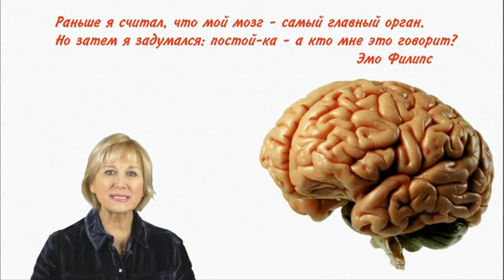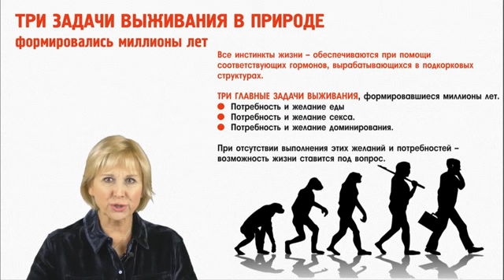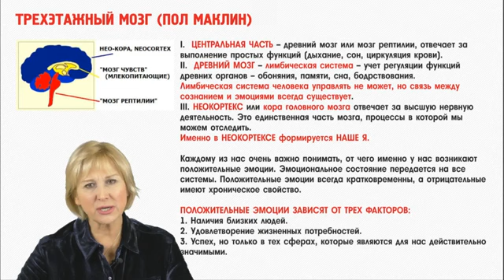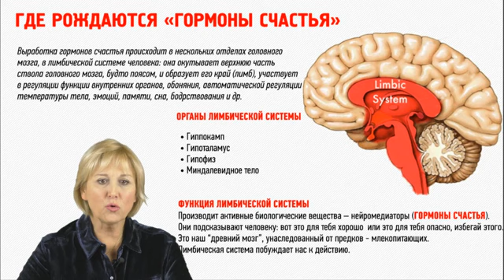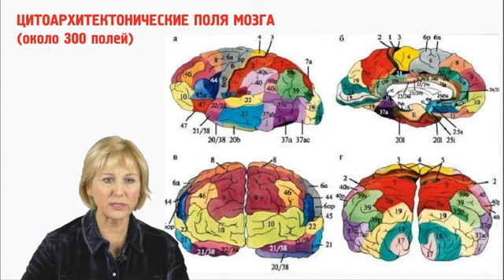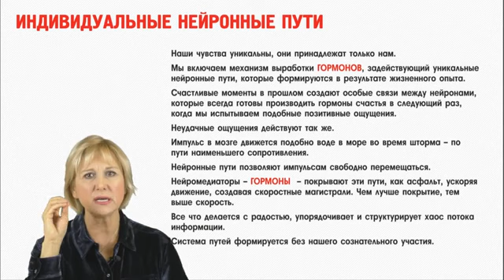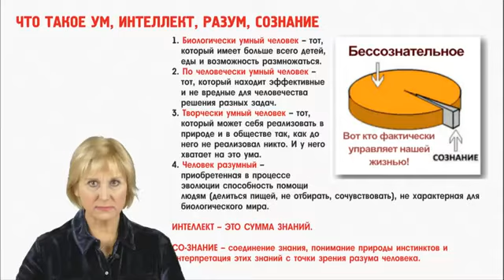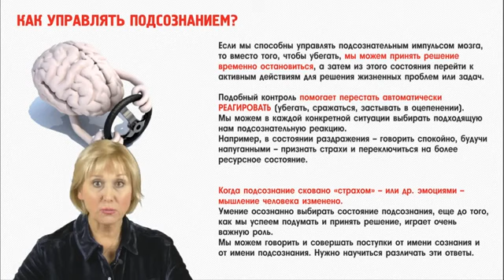Ольга Бутакова Как мозг управляет нами